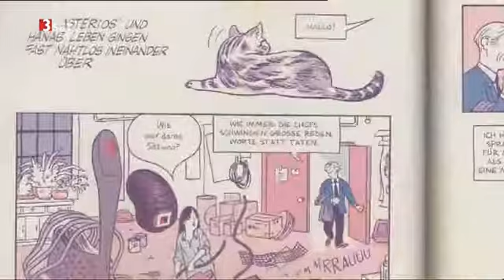Grafische Wortgewalt - Asterios Polyp von David Mazzucchelli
Geniale zeichnerische Darstellungen. Eine beeindruckende "zeichnerische Wortwahl". Kommunikationsebenen scheinen zu verschwimmen. Erzählerisch wahrhaftig und beeindruckend . Welche Kompetenzen brauchen interkulturelle ErzählerInnen in Zukunft? Diese, von David Mazzucchelli.
Was erzählt, beschreibt und ergänzt hier was? Zeichnungen stellen Wörter dar. Unaussprechliches wird bebildert. Subtiles wird sichtbar und nachvollziehbar - in Sekunden.

Es lebe der Eichborn-Verlag - weiter !

Wo war der nächste "Fachhandel der 9. Kunst" ? :-)
Weitere geniale Ideen kommen von Marc-Antoine Mathieu:
Wenn Sie sich von grafischen Ideen weiter begeistern lassen wollen - fragen sie nach den Bänden von Marc-Antoine Mathieu. Der Tagesspiegel hat ihn auch entdeckt.